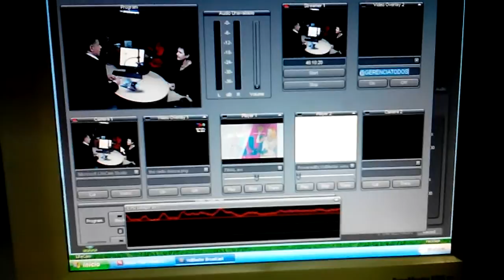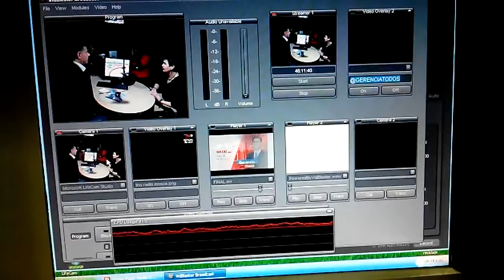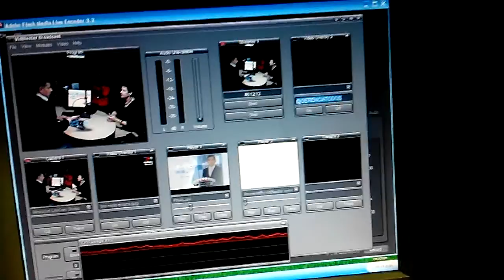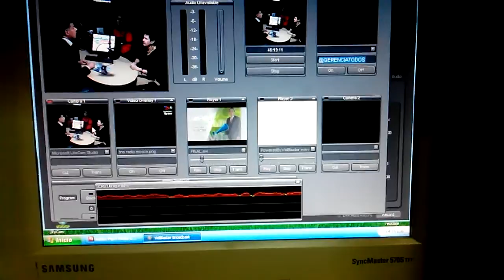GERENCIAPARATODOS RAFAEL NIEVES ENTREVISTA VENAMCHAM CEDCA ARBITRAJE 3